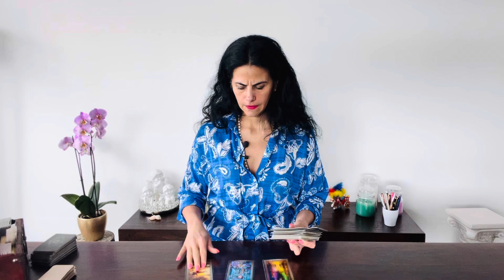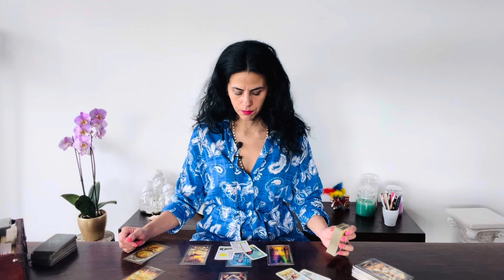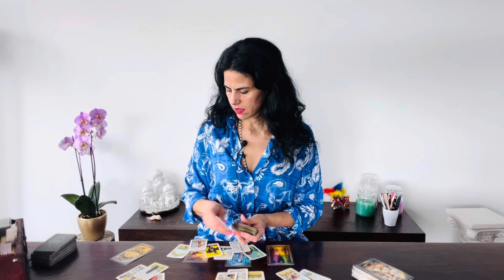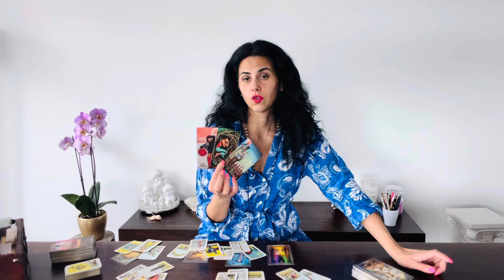CROSSWATCHER FOR SCORPIO ❤️ „THIS IS IT“ July 2024 Tarot Reading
Hi Scorpio babe’s, glad to having on my youtube Channel!

You can choose your Language:
Englisch 🇬🇧
German 🇩🇪
Italian 🇮🇹

Luana 😘